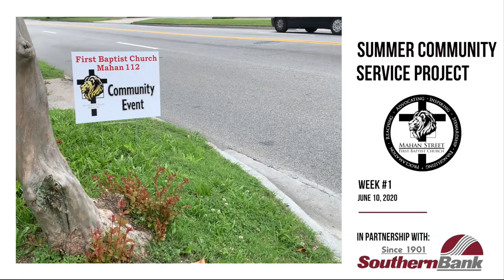June 10, 2020: First Baptist Church Mahan Community Service Initiative + Southern Bank partnership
Community Service Project Recap: June 10, 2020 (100 Lunches Served!)

Thank you to our volunteers, community partners, contributing members and Southern Bank & Trust for your partnership in helping to serve the community!